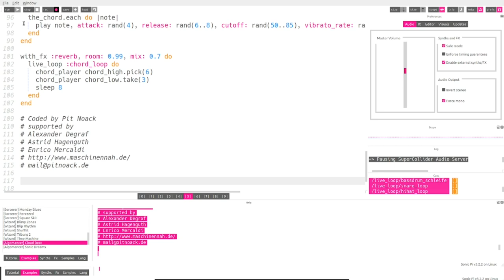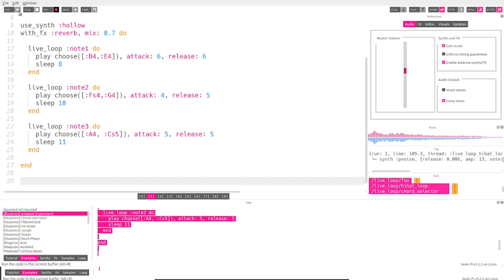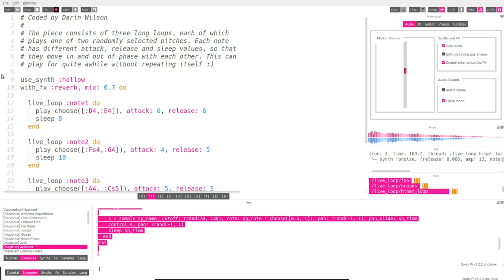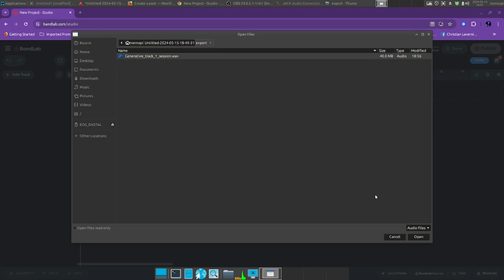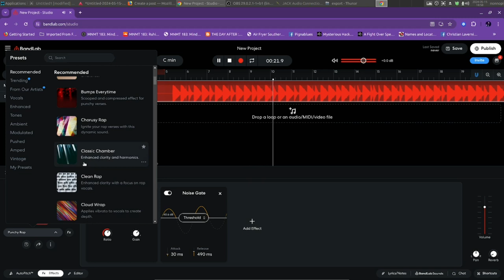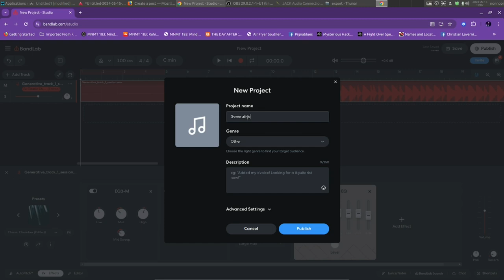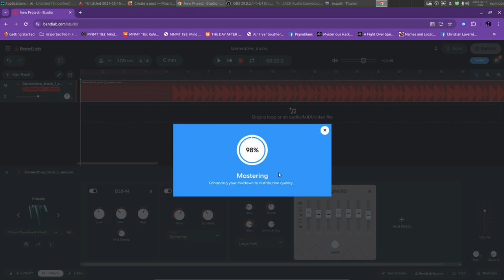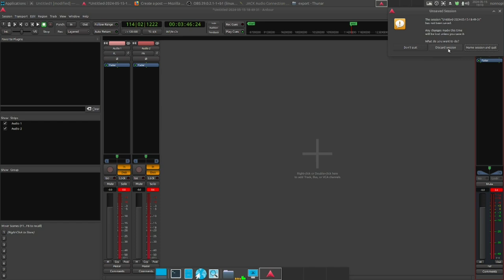generative track 1 sonicpi live